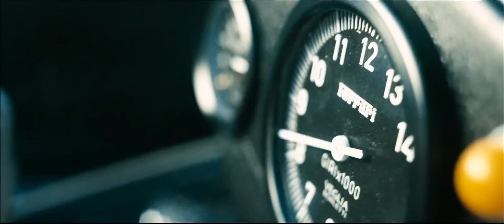ГОНКА ( Rush ) - Официальный дублированный трейлер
В КИНО С 17 ОКТЯБРЯ 2013.

70-е годы XX века. Золотое время «Формулы-1»: обтекаемые формы гоночных машин, брутальные на треке и ранимые в обычной жизни гонщики, сексуальные поклонницы, литры шампанского на финише для победителя... Два непримиримых соперника в истории гонок -- обаятельный плейбой-англичанин Джеймс Хант и дисциплинированный перфекционист-австриец Ники Лауда -- доводят себя до предела физической и психологической выносливости ради триумфа на трассе. Для них нет легких путей к победе и права на ошибку. Единственный промах гонщикам может стоить карьеры и даже жизни.